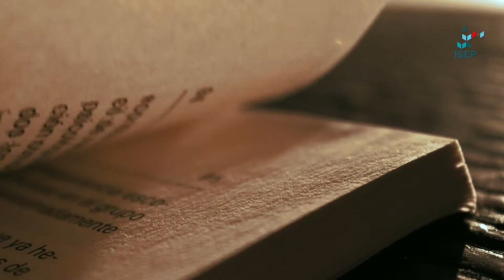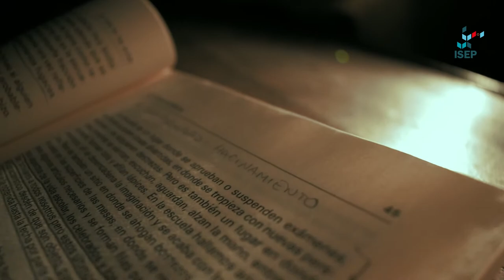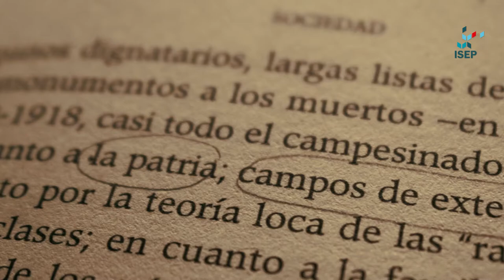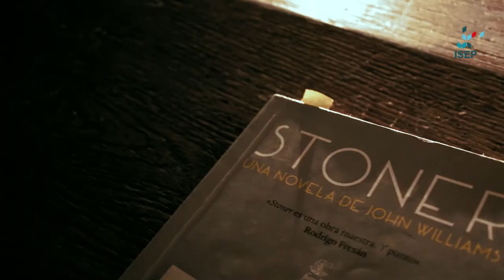Sala de lectores | Candela Gencarelli